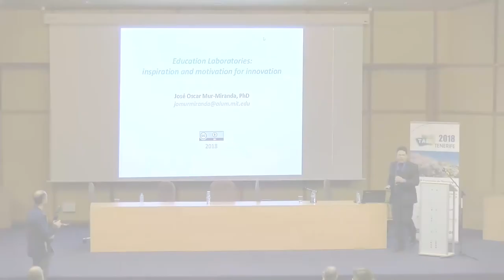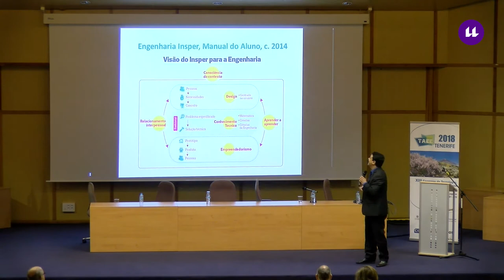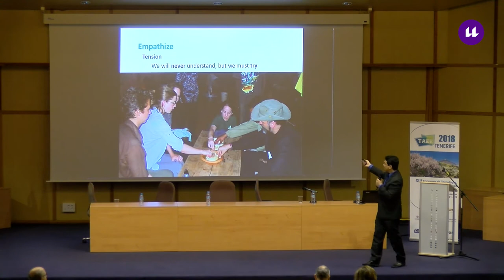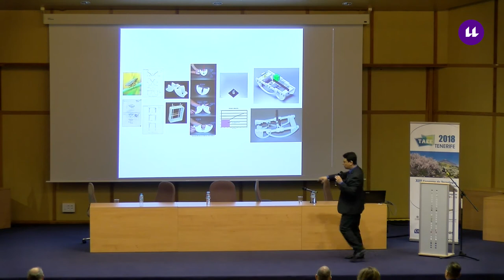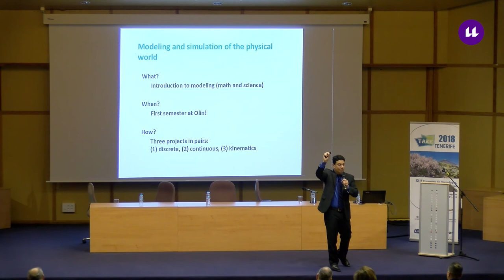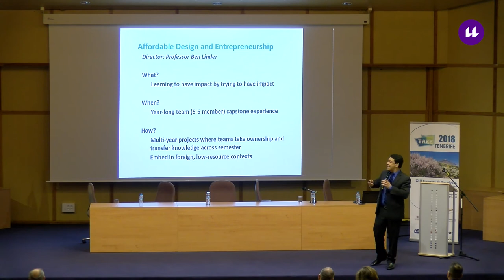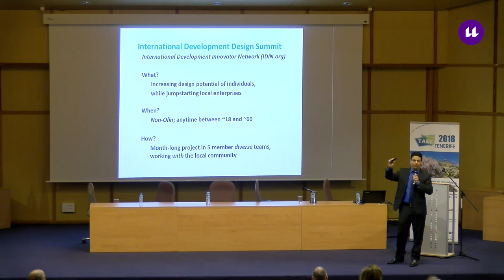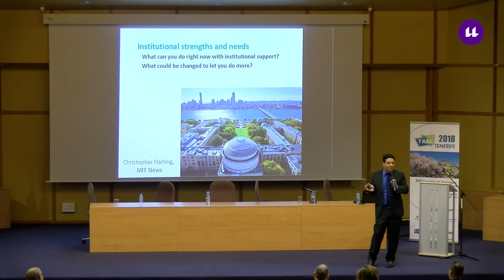José Óscar Mur-Miranda en TAEE 2018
El Congreso TAEE (Tecnología, Aprendizaje y Enseñanza de la Electrónica) constituye desde hace 24 años el lugar de encuentro de profesores de enseñanza superior del área de la Electrónica y de las Tecnologías de la Información y Comunicación de España, Portugal y América Latina.

Los Congresos TAEE tienen como objetivo mejorar la docencia en el ámbito de la Electrónica mediante la reflexión conjunta de los problemas a los que se enfrenta, la generación de recursos didácticos, principalmente con base tecnológica, el fomento de la reutilización y la generación cooperativa del conocimiento y especialmente su vinculación a la investigación y la actividad profesional.